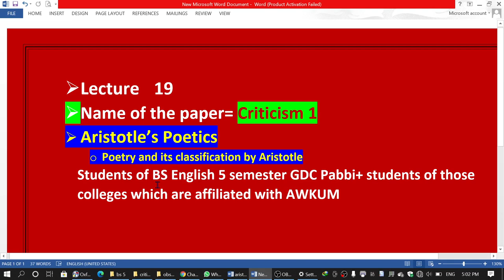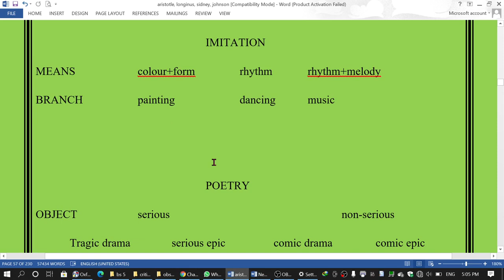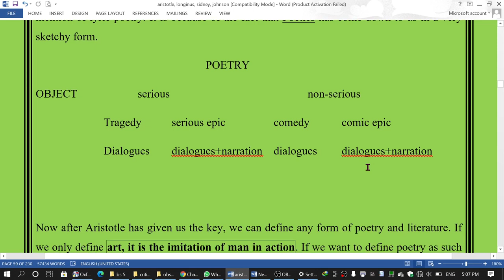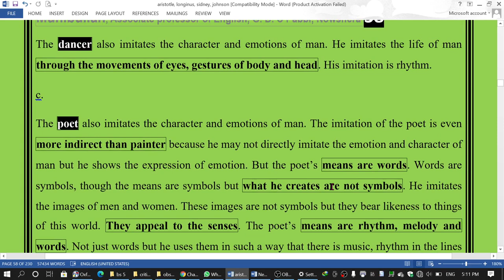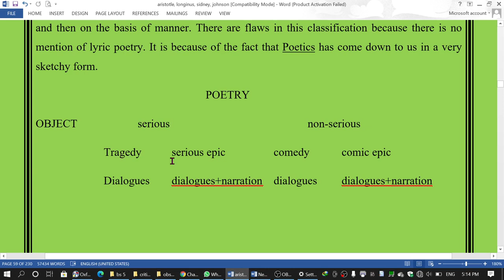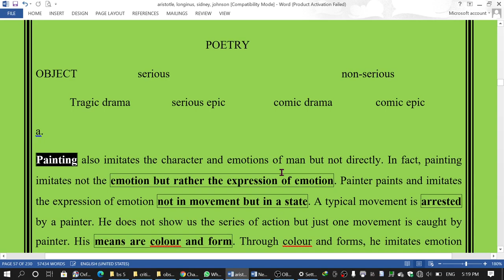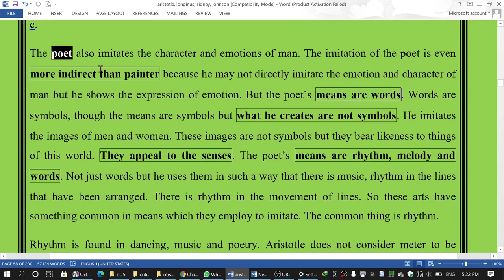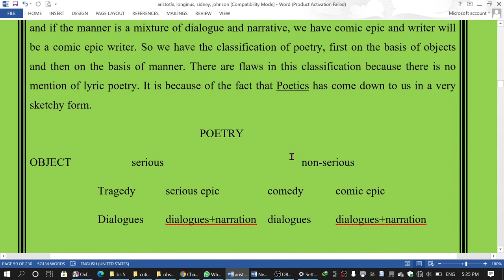Poetry and its classification by Aristotle Lecture 19 literary criticism 1 bs 5